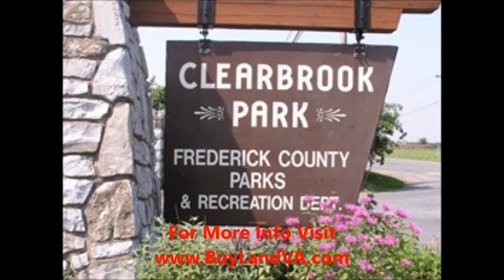Buy Cheap Land, Frederick County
4 Acres in Frederick County. Selling this 50% Below Market Value. We are selling land in Virginia. for more info on this property & to sign up for our Exclusive VIP Buyers List.